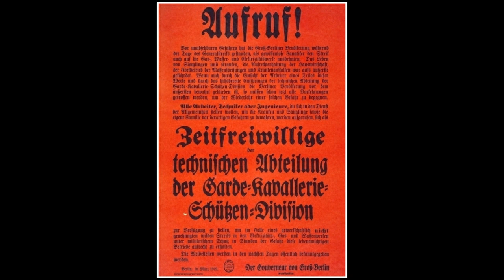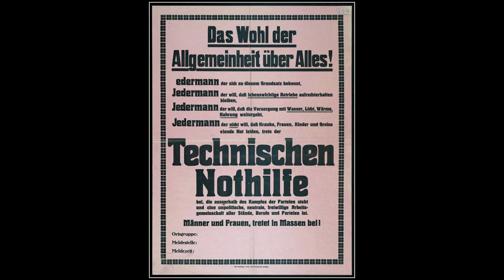Waldemar Pabst O-Ton exklusiv Technische Nothilfe TeNo 1919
Mit bisher unveröffentlichten O-Ton Waldemar Pabst.
Garde-Kavallerie-(Schützen)-Division: Urmutter des THW (Technisches Hilfswerk)
1919: Die Technische Abteilung der Garde-Kavallerie-(Schützen)-Division wird gegründet und  ist damit zugleich auch die Urmutter sowohl der Technischen Nothilfe als auch des Technischen Hilfswerkes THW.
Dabei von Anfang an dabei: Das Organisationsgenie Otto Lummitisch. Der hatte sowohl die Technische Abteilung 1919 entworfen, führte die später Technische Nothilfe TeNo genannte staatliche Organisation bis zum erzwungenen Austritt 1934, übernahm dann aber, nach dem Zweiten Weltkrieg, Organisation, Aufbau und Leitung des THW.